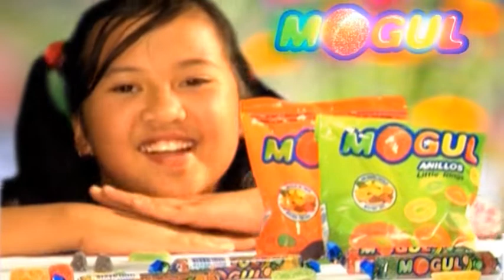LE JITE DU 06 JUIN 2020